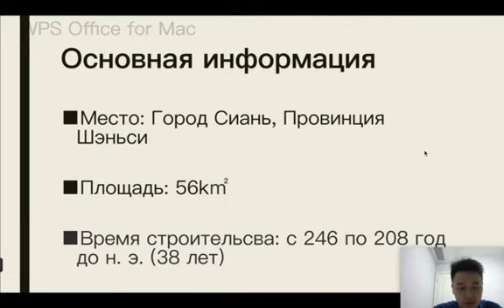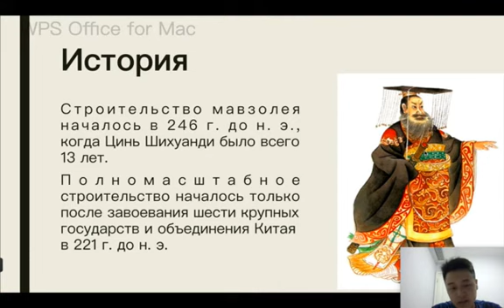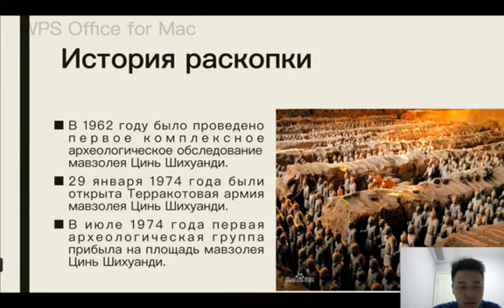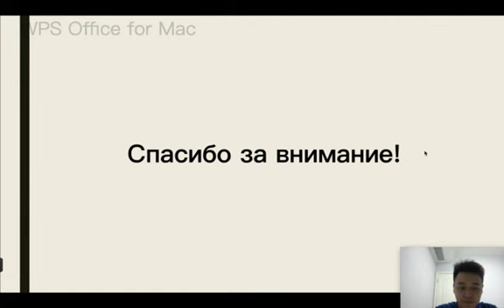Фестиваль НАУКИ NAUKA+. Презентация "Мавзолей Цинь Ши Хуан". Ван Цзэхао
Презентация объектов Всемирного наследия ЮНЕСКО в Китае (магистранты 2-го курса)
Мавзолей Цинь Ши Хуана (Ван Цзэхао)